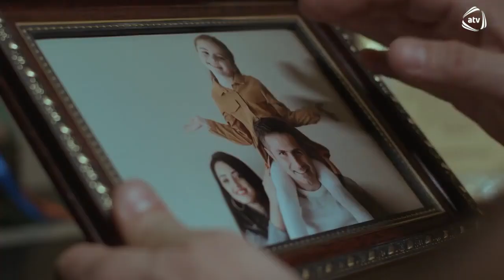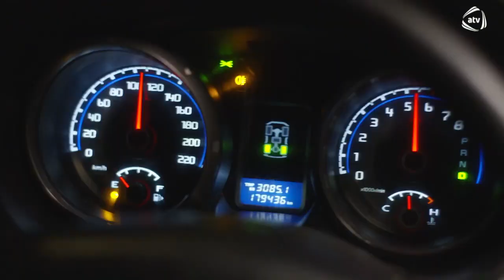"İFŞA-2 çətin hədəf" Trailer (Azərbaycanda ilk Polis serialı)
"İFŞA-2 çətin hədəf" Azərbaycanda ilk Polis serialı.

Layihənin məslətçisi: -  Daxili İşlər Naziri 1-ci müavini Polis general-leytenantı Cənab Seyfulla Əzimov
Layihə rəhbəri və İdeya müəllifi: -  Ramiz Alıyev
Layihənin hüquqşünası: -  f.dr. Zaur Adıgözəlov
Təşkilati dəstək: -  Daxili İşlər Nazirliyi (DİN)
TV: -  Atv, Arb
Serialı çəkən şirkətlər: -  BizGroup, SFN film
Quruluşçu rejissor: -  Elvin Rüstəmzadə
Prodüserlər: -  Sevinc Əliyeva, Nicat Həsənzadə
Ssenarist: -  Pərviz Seyidli
Quruluşçu operator:  - Anar Dadaşov
İkinci rejissor: -  Dilarə Vəliyeva
Quruluşçu rəssam: -  Vüqar Qurbanov
İcraçı prodüserlər: -  Orxan Cahangir, Cavid
Səs operatoru:  - Xan Həsən
Səs rejissoru: -  Nadir Mahmudov
Montaj rejissoru: -  Əsəd Kərim
Montaj: -  Cabir Əlizadə
Rejissor assistenti:  - Emin İbrahim
Bəstəkar: -  Azər Haciəsgərli
Operator:  - Ramen Abusov
Geyim rəssamı:  - Fəxriyyə Zeynallı
Qrim:  - Şəfa